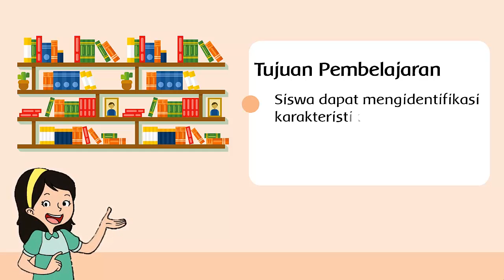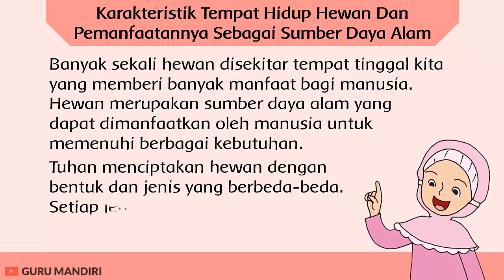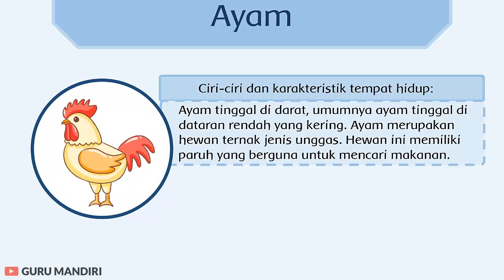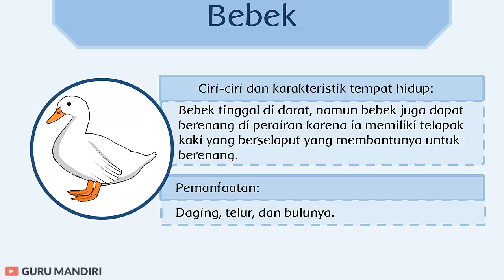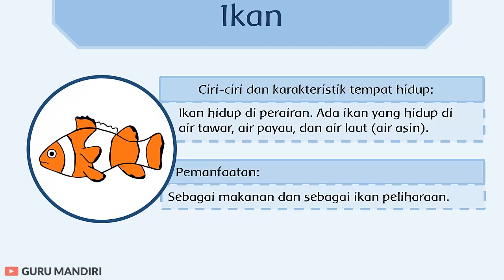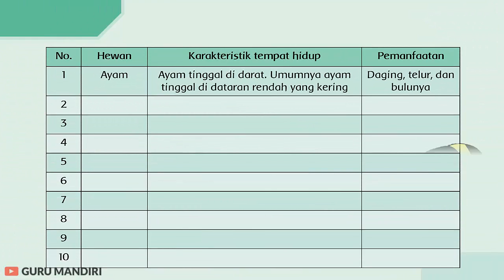Karakteristik Tempat Hidup Hewan dan Pemanfaatannya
Karakteristik Tempat Hidup Hewan dan Pemanfaatannya - Pelajaran IPA